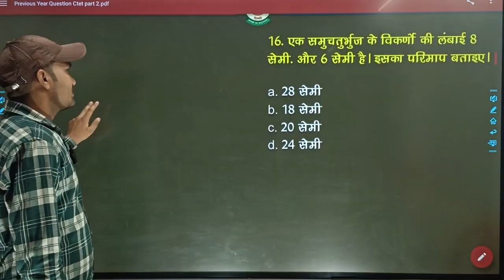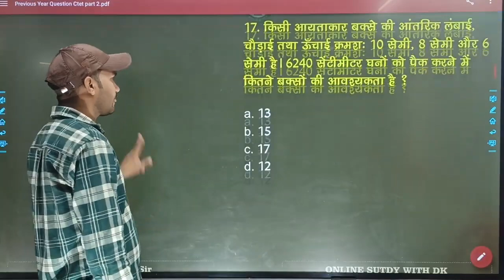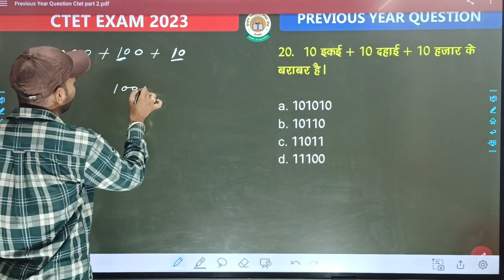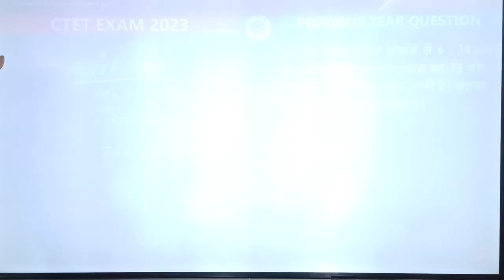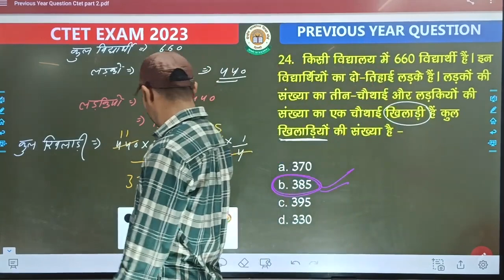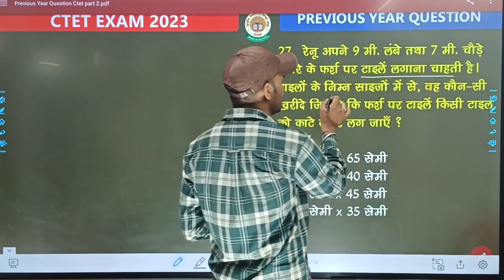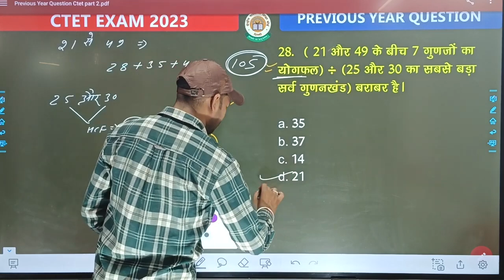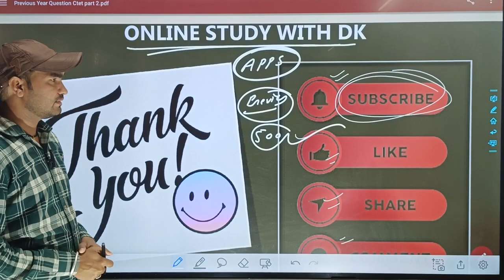CTET EXAM मे 2011 से 2023 तक गणित के पूछे गए प्रश्न | ctet math previous year paper | CTET July 2023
Hello FRIENDS

CTET EXAM मे 2011 से 2023 तक गणित (Maths) के पूछे गए प्रश्न || CTET JULY 2023 || Class - 2

 keep supporting
keep smiling

Everywhere.